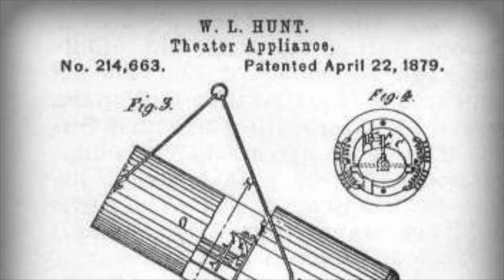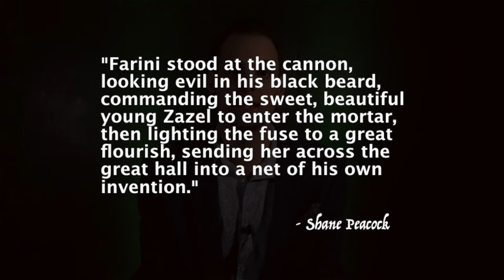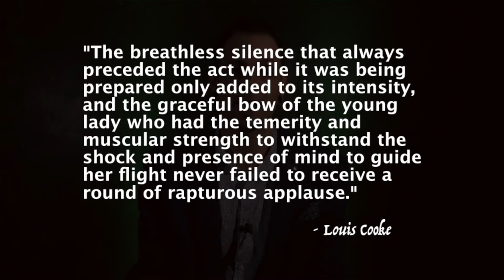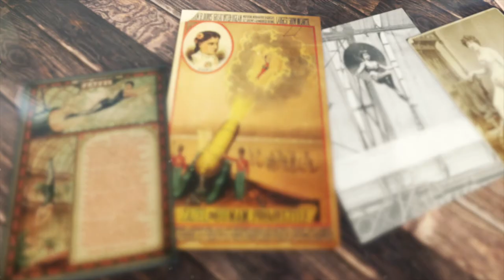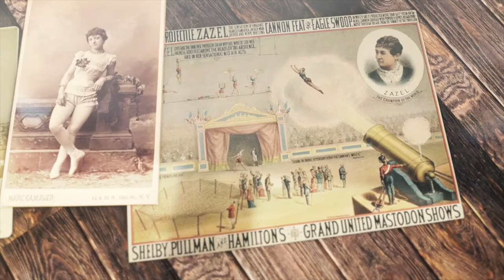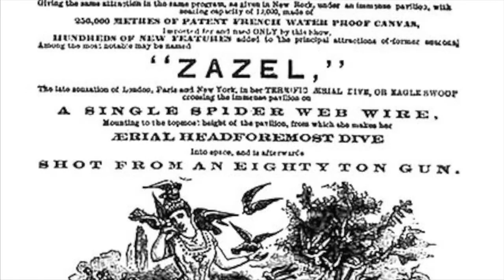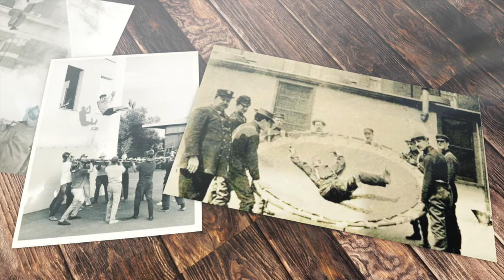The Explosive Career of Zazel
Rossa Richter was born in 1863 in London, England, and rose to fame after meeting William Leonard Hunt, also known as The Great Farini, and becoming “Zazel the Human Cannonball”.

She was successfully fired out of the cannon hundreds of times until 1881 while performing her signature 'leap for life’ trapeze stunt in Las Vegas, the bracing poles of her apparatus were accidentally left unsecured causing her to fall 50ft to the ground below - she survived, but broke her back in several places, an injury that effectively ended her circus career.

Rossa Richter died of natural causes on the 8th December 1937, aged 74, at Camberwell House hospital in Peckham, London.